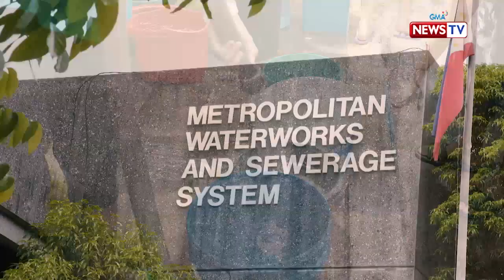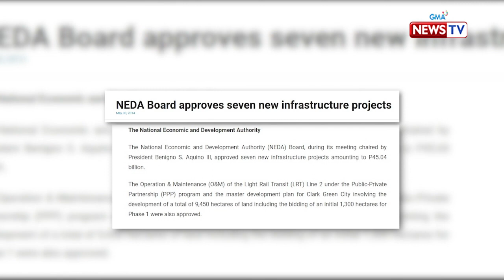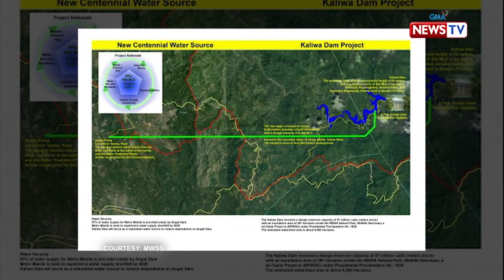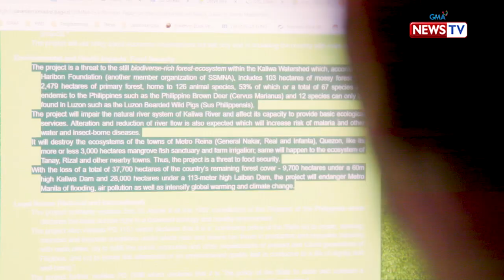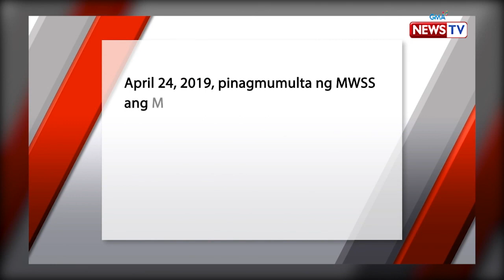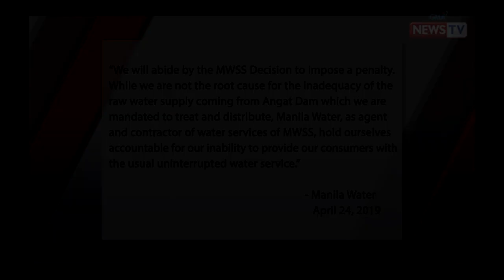Investigative Documentaries: Pagpapatayo ng Kaliwa Dam, solusyon nga ba sa pagkasaid ng tubig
Aired (April 25, 2019): Nasa P12.2 Bilyon ang halagang ipinautang ng China sa Pilipinas sa pagpapatayo ng Kaliwa Dam. Ito na kaya ang solusyon para hindi na masaid ang tubig sa Metro Manila?

Watch 'Investigative Documentaries', Thursday nights at 8 PM on GMA News TV, hosted and presented by Malou Mangahas.